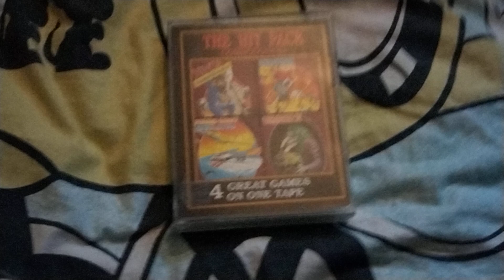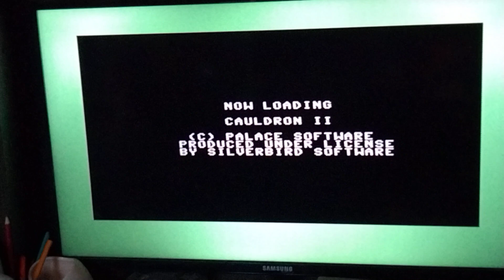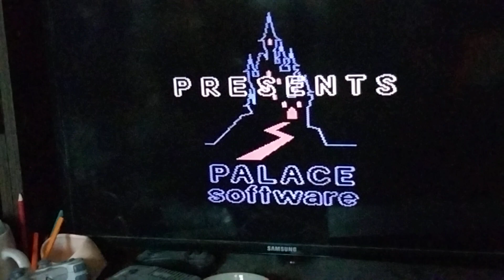Commodore 64 -peli CAULDRON II (kasetti)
THE HIT PACK

Hyvää Halloweenia 🎃🦇🕷️🕹️
Vantaan Martinlaaksosta 🇫🇮

The Commodore 64 game CAULDRON II (tape)

THE HIT PACK

HAPPY HALLOWEEN 🎃🦇🕷️🕹️
from Martinlaakso, Vantaa, Finland 🇫🇮